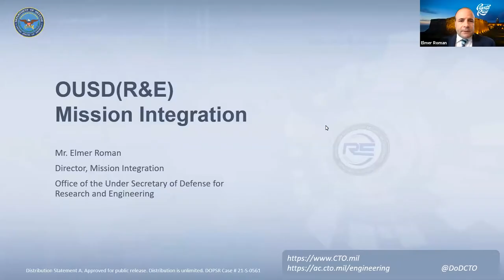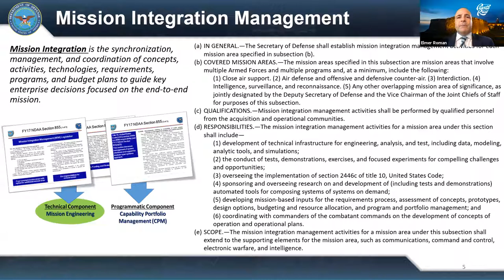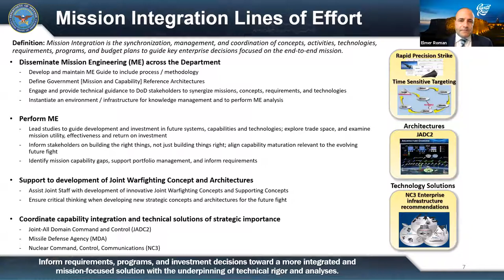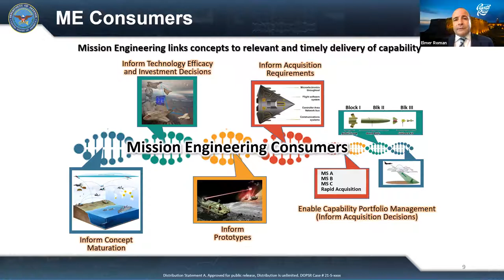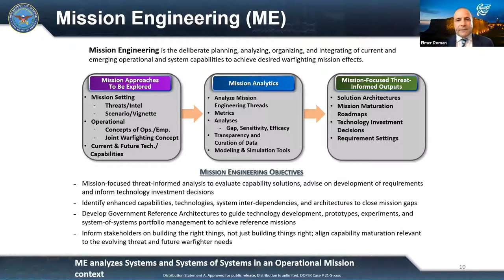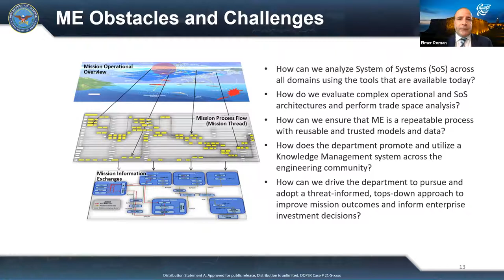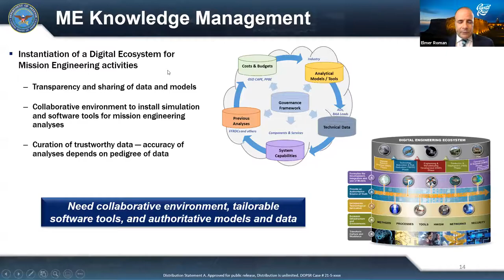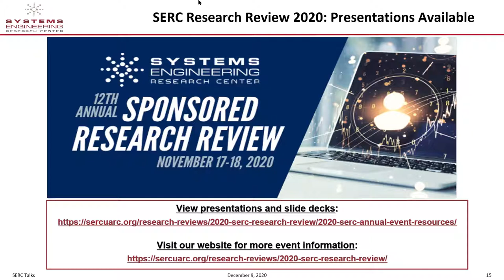SERC TALKS: The Practice of Mission Integration: Mr. Elmer Roman, OUSD, (R&E) AC / Engineering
SERC TALKS: “The Practice of Mission Integration: How to focus and synchronize Department of Defense activities towards critical warfighter missions?”

Presented on December 9, 2020 at 1PM ET by Mr. Elmer Roman, Director, Mission Integration, OUSD, (R&E) AC / Engineering

This presentation discusses how R&E is addressing the NDAA FY2017 Sec 855 Mission Integration Management (MIM). This will include an overview of Mission Engineering (ME), the technical component of MIM, and current engineering efforts in support of the Joint Staff and modernization priorities. This Talk follows August SERC TALKS: “’Mission Engineering’: Systems of Systems Engineering in Context” with Judith Dahmann, MITRE and our SERC Sponsor Research Review Mission Engineering Panel.